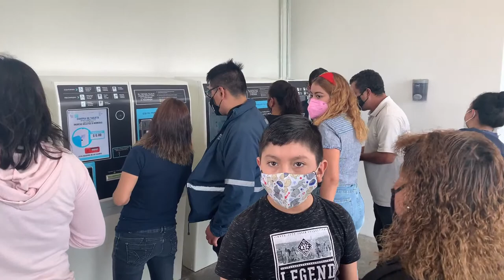Recorrido en Línea 1 de Cablebús CDMX | En Vivo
¿Cómo se usa el Cablebús que va de Tlalpexco a Indios Verdes? Aquí te lo mostramos en un recorrido en vivo.